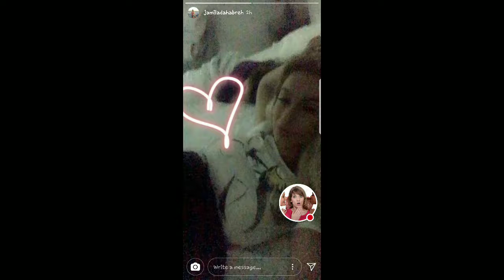JAMILA DAJABREH EN SU CAMITA 02-12-17